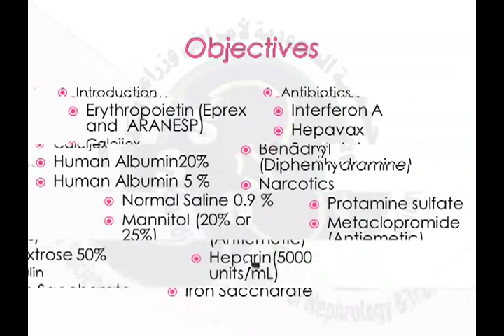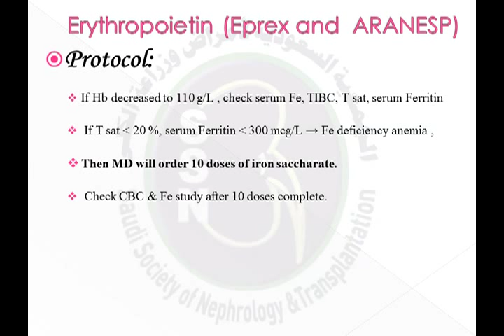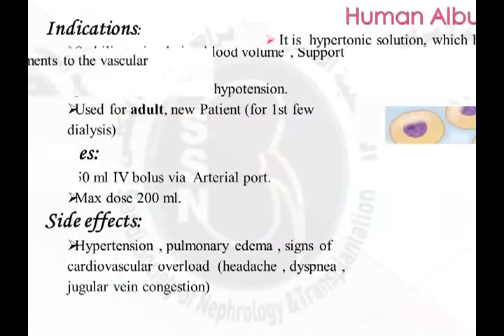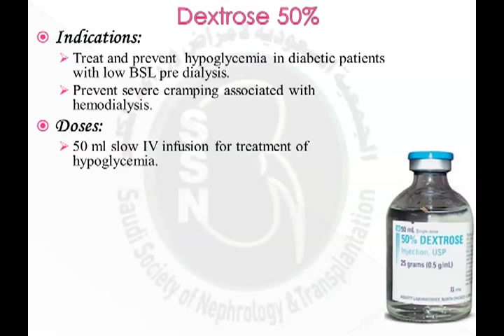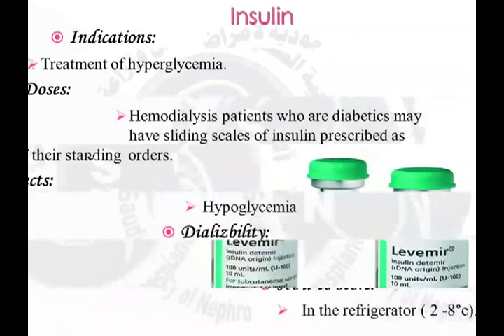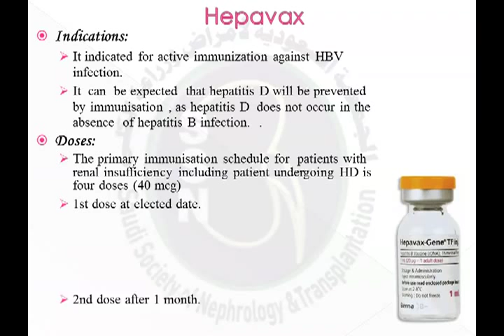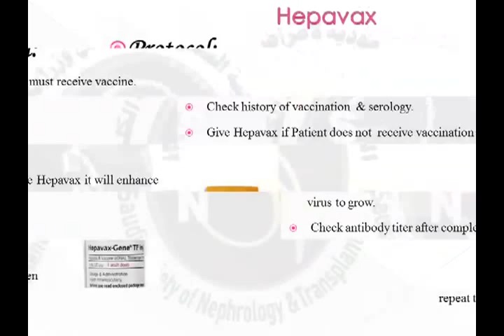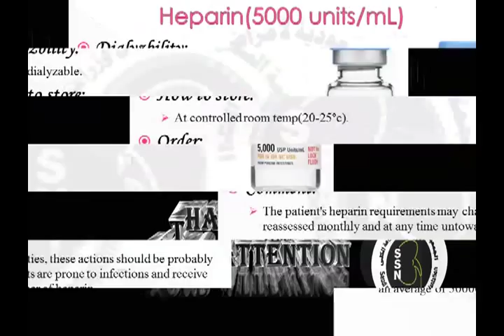Common medications used in hemodialysis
2nd Hemodialysis Nurse Training Program

27 - 28 November 2013- Saudi Arabia - Jeddah

Venue:  King Abdulaziz University Hospital

Presented by:

Salma Mustafa

Reviewed and Technical  designed by:

Bandar Almotairi